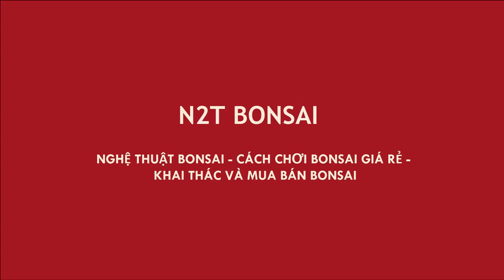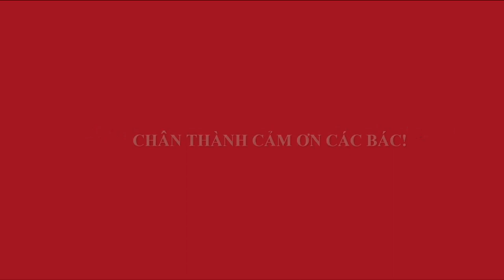ĐÔI SANH LÁ MÓNG 1600K CHỢ BONSAI VẠN PHÚC - ĐẸP!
Sanh lá móng bonsai